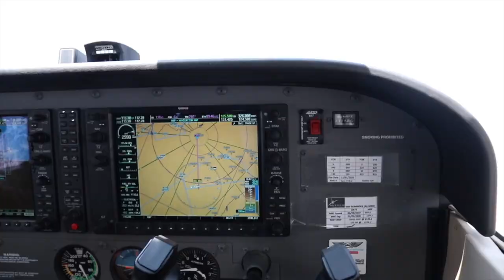THIS is the Okavango Delta, Botswana | Travel video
The magic of the Okavango Delta in Botswana is hard to explain. Endless plains, beautiful wildlife sightings and having the best ranger we´ve ever had on safari made this trip a very special one! Come enjoy with me the Okavango!
Need more inspiration to travel to the Okavango Delta?
More Travel Adventures:
Hi guys! I'm Anna from I'M 8 HOURS AHEAD and I make short travel films around the world with the hope to inspire you to travel more!